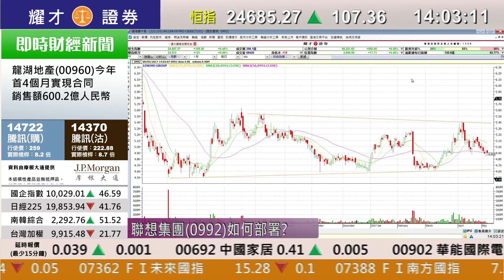耀才財經台 即市攻略 黃雪瑩 陳偉聰－ 國內乘用車4月批發銷售數據分析；有問必答：0902、2689、1339